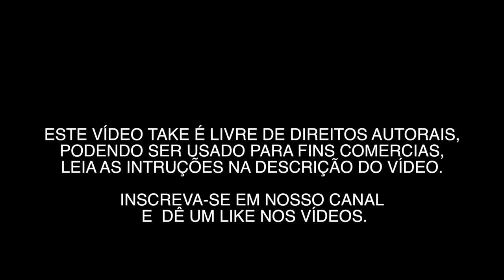VÍDEOS GRÁTIS - NATUREZA 0004